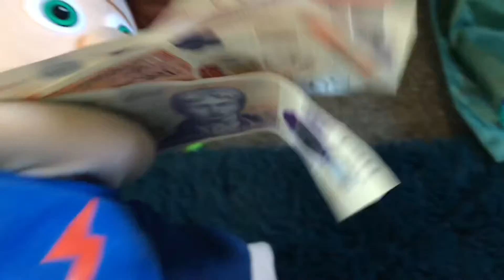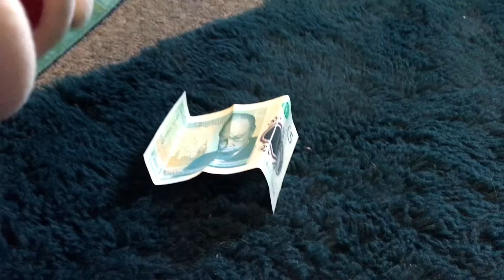Ep12 Patrick is rich (the Rp)